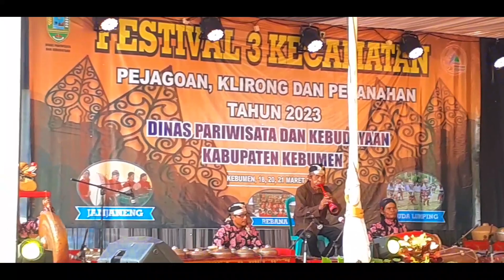FESTIVAL EBEG KEBUMEN 2023 || Peserta No Undi 3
Kesenian kuda kepang/ebeg pentas dalam rangka FESTIVAL EBEG KEBUMEN 2023 didesa jogomertan kec petanahan kab kebumen selasa, 21 maret 2023. Festival diikuti oleh 15 peserta dalam tiga kecamatan yaitu, kec petanahan, kec klirong dan kec pejagoan
support audio :
mergo laras audio pesuningan prembun